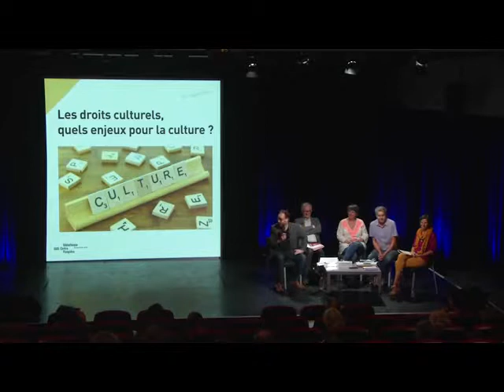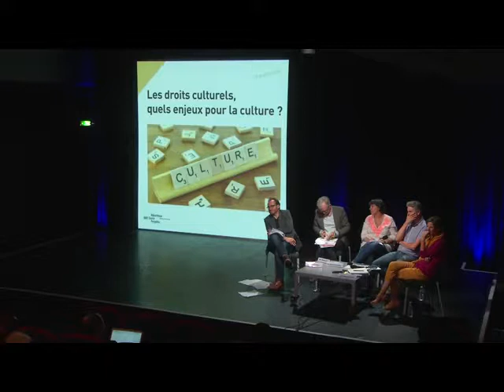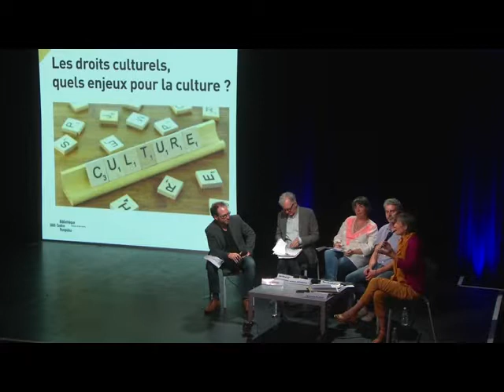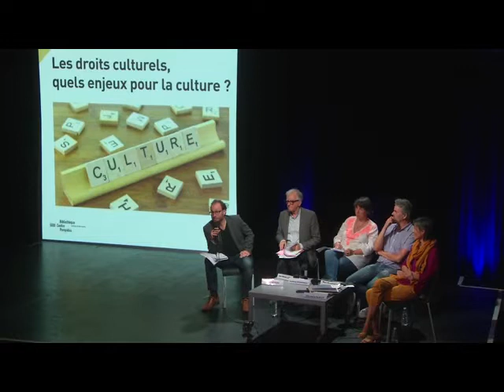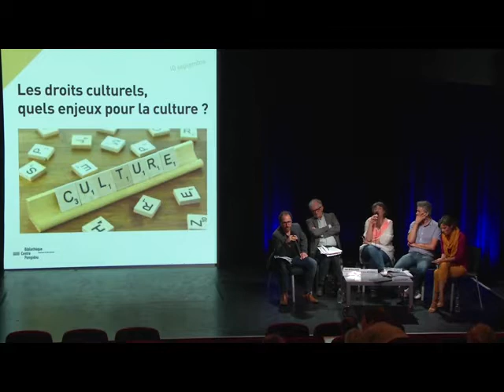Les droits culturels, quels enjeux pour la culture ?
Les droits culturels visent à permettre l'expression et la prise en compte des cultures du plus grand nombre. Figurant dans la Déclaration de Fribourg, ils sont présents dans la loi portant la nouvelle organisation territoriale de la République, la  loi NOTRe, et dans la loi relative à la liberté de la création, à l'architecture et au patrimoine, la loi LCAP, et doivent donc s'appliquer. Or, cette notion reste parfois floue et délicate à interpréter pour les professionnels du secteur culturel.

Comment mettre en œuvre cette notion et la décliner en plan d'actions, notamment sur les territoires ? Quelles places peuvent y occuper artistes et citoyens ? Sur le plan identitaire, revient-elle à favoriser les particularismes aux dépens de la neutralité républicaine ?

Avec : Denis Moreau, Jean-Michel Lucas , Christelle Blouët, Hortense Archambault, Marc Villarubias